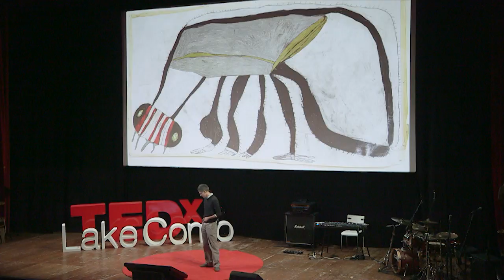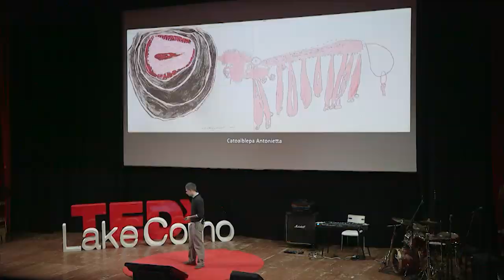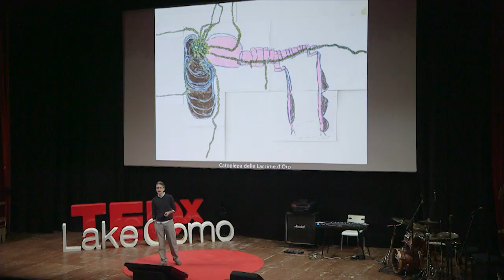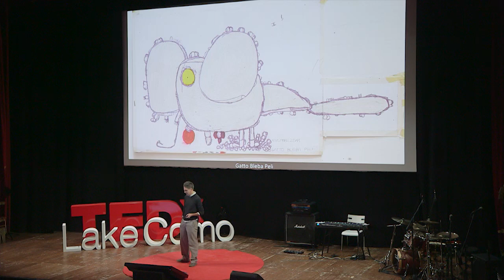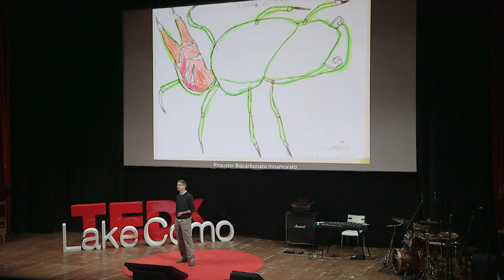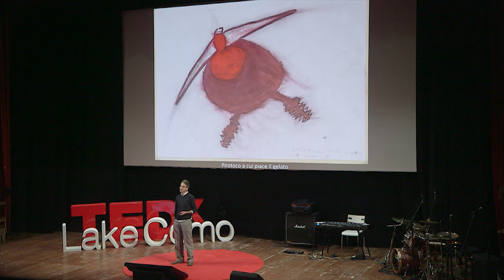What the difficult children tell: Luca Santiago Mora | TEDxLakeComo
This talk was given at a local TEDx event, produced independently of the TED Conferences. Luca Santiago Mora is a visual artist and works with photography and video. Since 2002 he has designed and tested a visual art workshop dedicated to the Childhood Neuropsychiatry called “Atelier of Error “ currently serving the NPI of Reggio Emilia and Bergamo. In its 12 years of activity, the Atelier has proved a valuable support to clinical care but also “Relational Artwork “or “Social Sculpture” and, as such, has participated to a number of events and exhibitions in Italy and abroad. In addition to the drawing archive named “Beyond Zoology Atlas ” that collects several hundreds of fantasy animals, the “Atelier of Error” has published five books and produced 12 short films. Since 2011, Luca is Chairman of the Association “ Atelier of Error “ an NGO created by the parents of children who attend the workshops.

Luca Santiago Mora is a visual artist and works with photography and video. Since 2002 he has designed and tested a visual art workshop dedicated to the Childhood Neuropsychiatry called “Atelier of Error “ currently serving the NPI of Reggio Emilia and Bergamo. In its 12 years of activity, the Atelier has proved a valuable support to clinical care but also “Relational Artwork “or “Social Sculpture” and, as such, has participated to a number of events and exhibitions in Italy and abroad. In addition to the drawing archive named “Beyond Zoology Atlas ” that collects several hundreds of fantasy animals, the “Atelier of Error” has published five books and produced 12 short films. Since 2011, Luca is Chairman of the Association “ Atelier of Error “ an NGO created by the parents of children who attend the workshops.